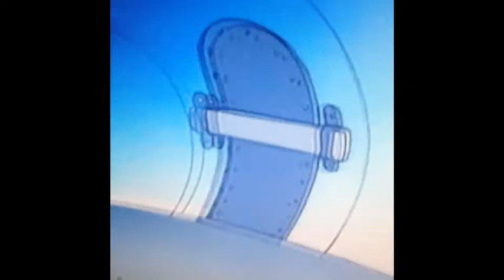GHH: Jet the howk and Friends season 1 episode 9 The DIY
jet the howk is watching banana man and is interrupted buy a call for some DIY